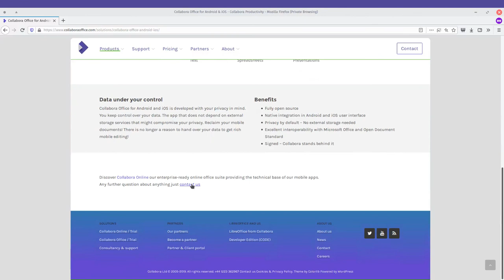Collabora Office vs Google Docs - Scale images on the go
Collabora Office for Android and iOS is an opensource mobile office suite allowing editing of documents on the go. The app is based on LibreOffice and on the technical principles of our online suite for enterprises Collabora Online. It is developed with your privacy, security, and digitalsovereignty in mind. Our mobile apps offer a lot of features competing solutions fail to deliver. In this video, discover how scale your images on the go.

You can find Collabora Office on the Play Store & App Store!